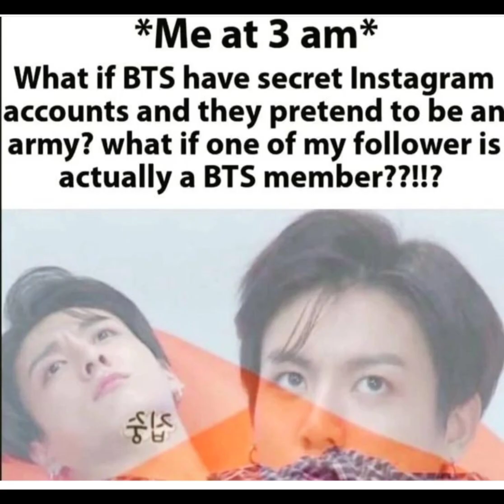BTS funny memes 😂😂-188